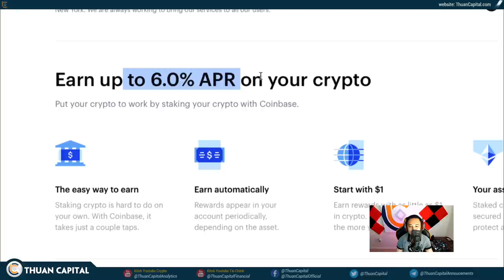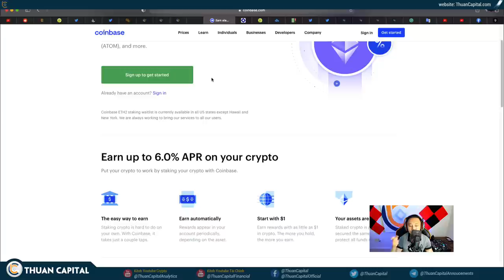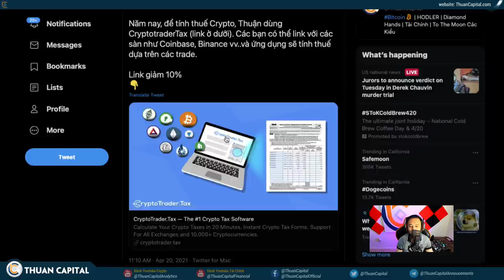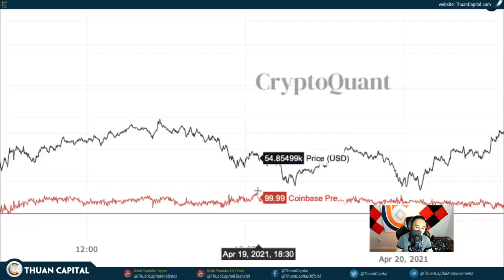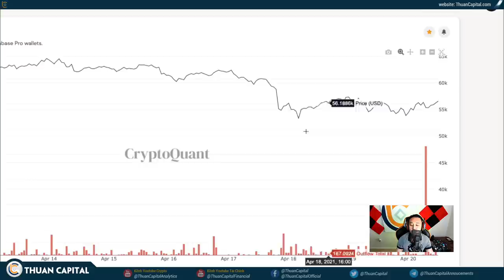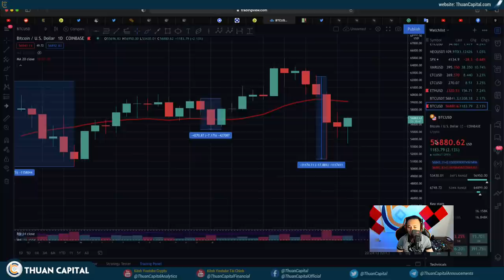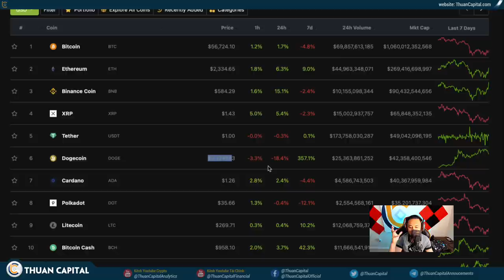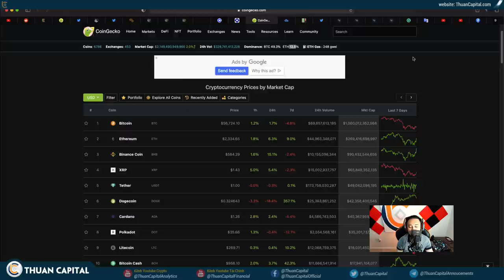1016 (Part 3) Staking ETH 2.0 | Bitcoin Đang Tiếp Tục Rời Khỏi Sàn, Cập Nhật Tình Hình ON-CHAIN